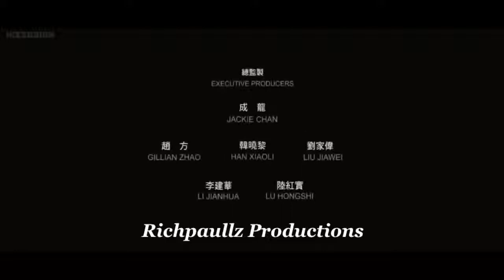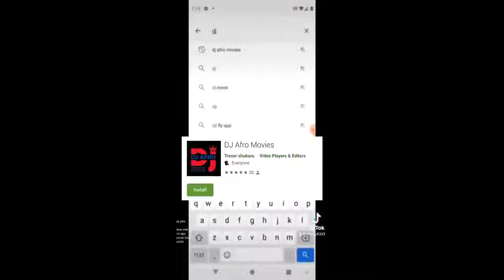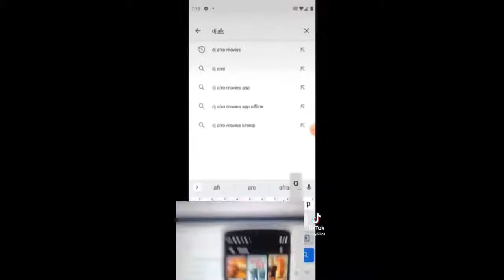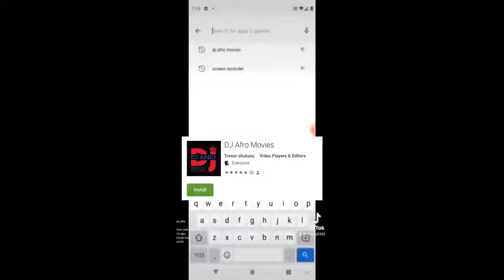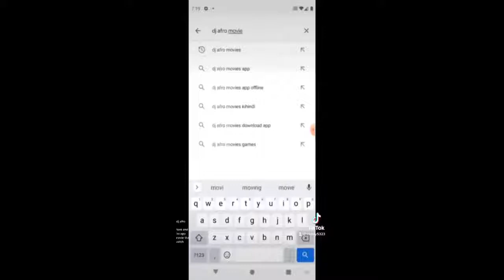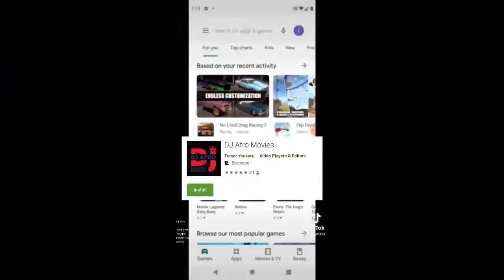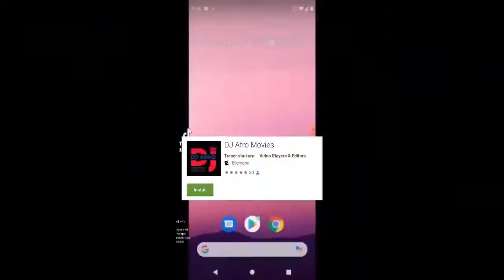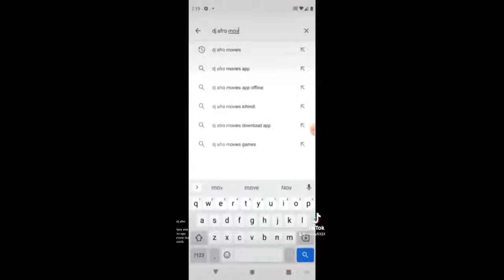POLICE STORY 4 DJ AFRO